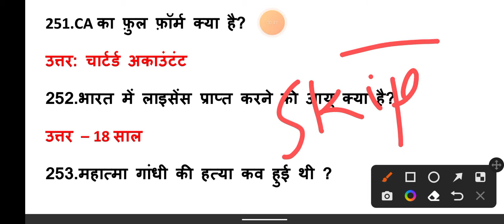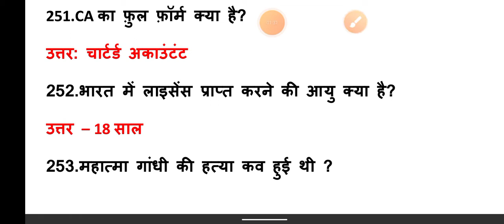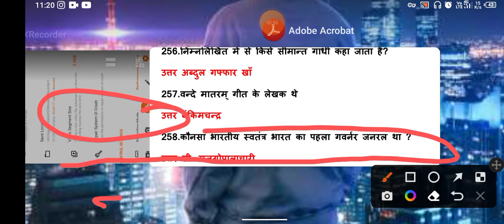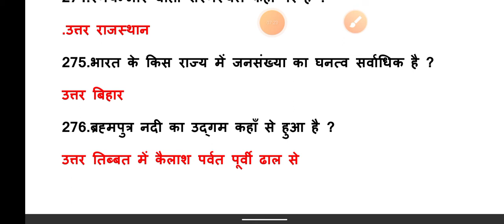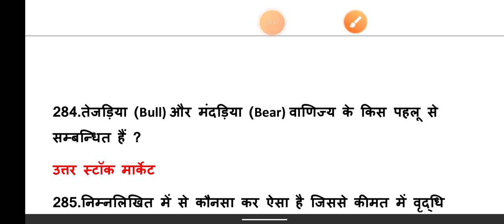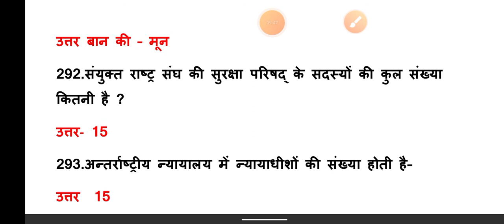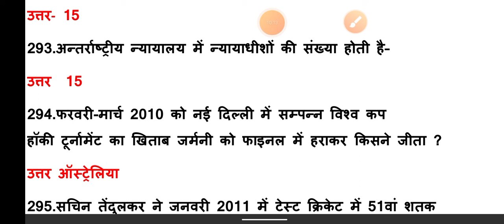dtse exam/dtse exam 2023/dtse model paper 2023/dtse exam 2022 /dtse/okey study/ dtse exam paper 2022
your quarries:-
Dtse exam
dtse exam 2022
dtse exam 2021
2022 dtse exam
2021 dtse exam
2017 dtse exam  sample paper
 2018 dtse exam  sample paper
2019 dtse exam  sample paper
2020 dtse exam sample paper
2021 dtse exam sample paper
2022 dtse exam sample paper
sampl paper dtse exam 2017
sampl paper dtse exam 2018
sampl paper dtse exam 2019
sampl paper dtse exam 2020
sampl paper dtse exam 2022
dtse exam paper 2021
dtse exam
dtse ka paper kab hoga
dtse ka paper kaisa hoga
dtse ka paper kya hoga
dtse ka paper kahan hoga
dtse paper important question for exam
dtsc paper mein aane wale important question
dtse paper mein kaun kaun sa question aayega
dtse paper mein aane wale prashn
dtse exam important question 2020
dtse exam important question 2022
NTSE exam important question 2018
2020 mein aane wali details exam
important question dtse exam paper 2022
important question for competitive
importantquestiondtseexampaper 2022